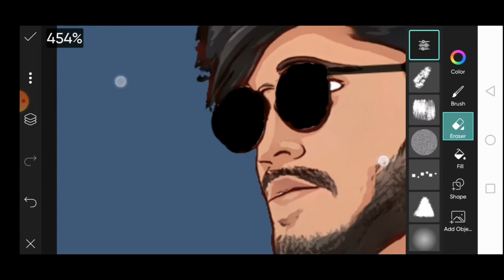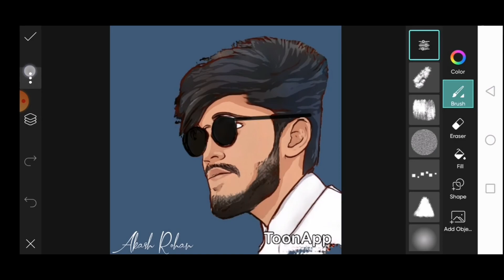VECTOR ART CARTOON PORTRAIT PHOTO EDITING | TOON APP CARTOON PHOTO EDITING | CARTOON FACE EDITING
VECTOR ART CARTOON PORTRAIT PHOTO EDITING | TOON APP CARTOON PHOTO EDITING | CARTOON FACE EDITING | CARTOON EFFECT PHOTO EDITING | VECTOR ART CARTOON EDITING TUTORIAL |

HIII GUYS, THIS IS AKASH ROHAN, IN THIS TUTORIAL IM GONNA SHOW YOU HOW TO EDIT VECTOR ART CARTOON PORTRAIT USING CARTOON PHOTO EDITING APP | TOON ME PHOTO EDITING TUTORIAL |
picsart vector art cartoon portrait photo editing
picsart vector art photo editing
how to make cartoon effect in picsart
how to edit cartoon effect in picsart
cartoon app photo editing
cartoon app photo editor
photo ko cartoon kaise banaye app
toon me photo editing
toon cartoon photo editing
cartoon photo editing toon app
cartoon face photo editing
how to edit cartoon picture in cartoon app
cartoon photo editor app
how to create vector art cartoon portrait
cartoon effect photo editing
toon me photo editing tutorial
cartoon yourself in mobile
cartoon animation photo editing
picsart cartoon photo editing tutorial

hit likes.

lots of  ❤️